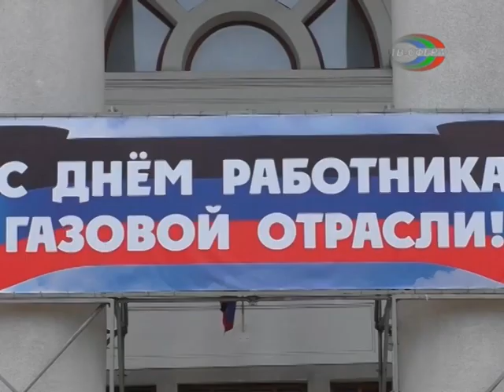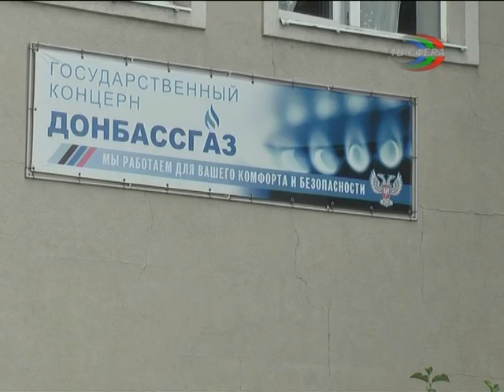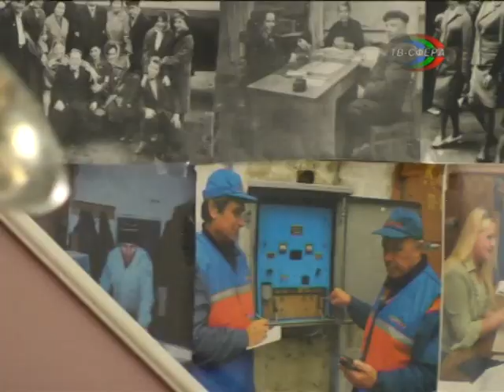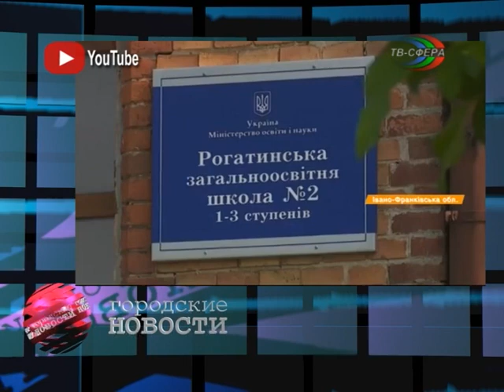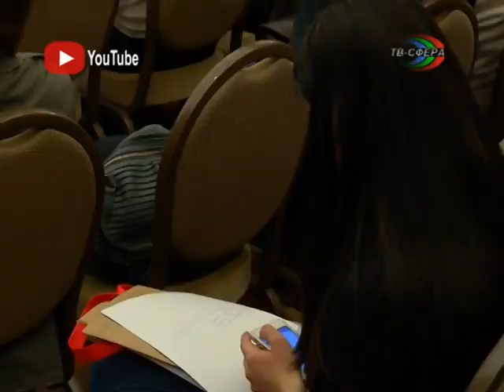`Городские новости` 31 августа